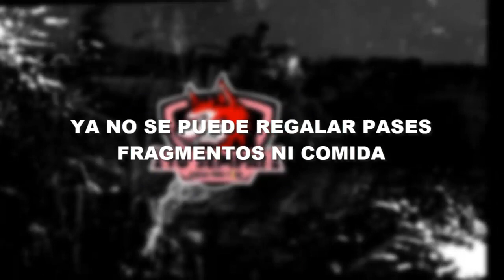YA NO PUEDES REGALAR PASE BOOYAH FRAGMENTOS EVOLUTIVOS NI COMIDA PARA LA MASCOTA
TuSempaiJuega

►CODIGO Kwai para Perú:
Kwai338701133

ORIGINAL